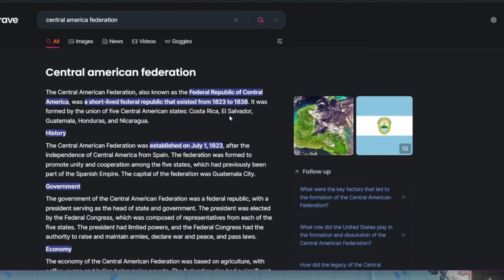Victoria 3 - Can Flex Tape Fix Central America?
today I played as central america in victoria 3, trying to make sure the daamamaa country doesn't fall apart but little did I know, this nation falls apart in record time